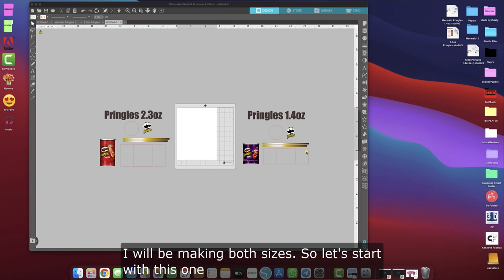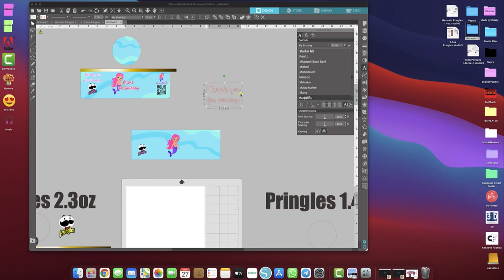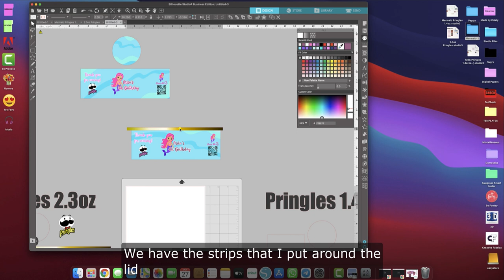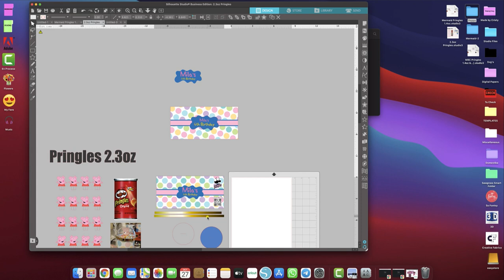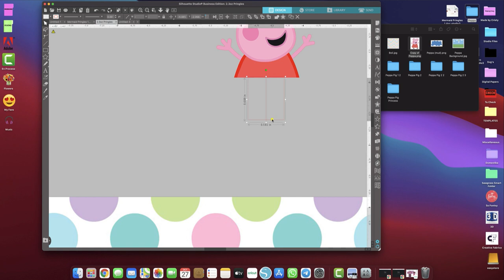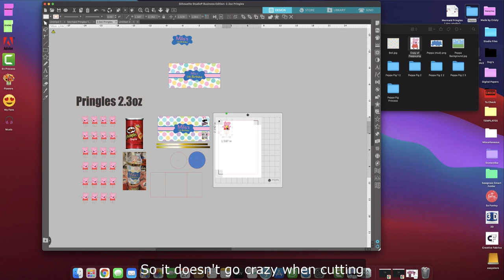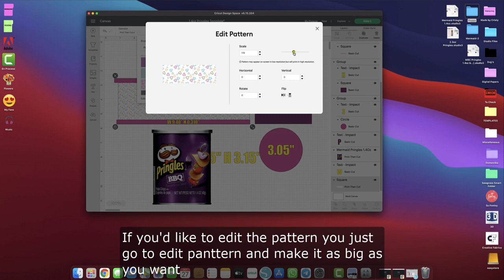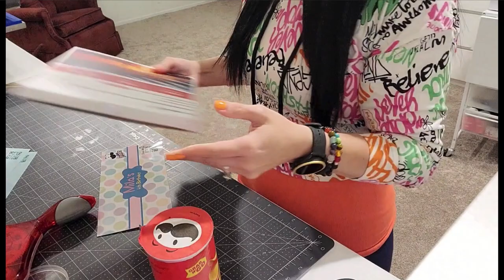Pringles with Shaker Cameo & Cricut FREE TEMPLATE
Supplies

Glossy Thin Photo Paper

Acrylic Balls Halves (80mm)

Cutting Pliers

Krazy Glue

Gold Foil 65lb Cardstock

2.3oz Pringles Potato  Chips

1.4oz Pringles Potato  Chips

Tape Runner

Neenah Cardstock

Paper Trimmer

❤️☕️🍷 If you'd like to buy me coffee... or WINE! 🍷☕️❤️
               (si te gustaría comprarme café... o VINO)

Song: Ikson  Wander Official